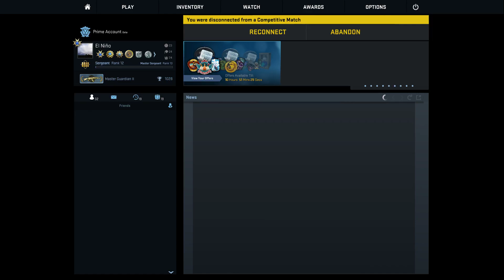Counter strike Global Offensive 08 10 2017 23 11 22 06 DVR